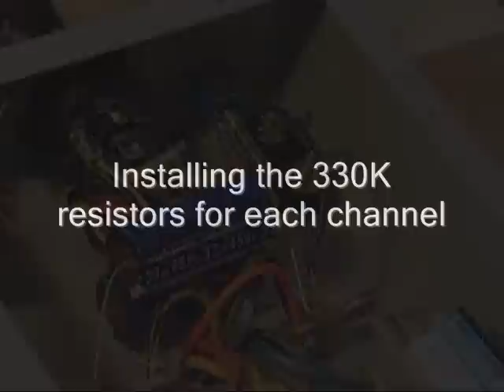DIY Zen Triode tube amplifier - part 6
The build continues with installation of 1/2 watt resistors